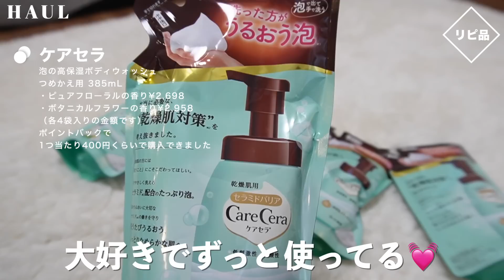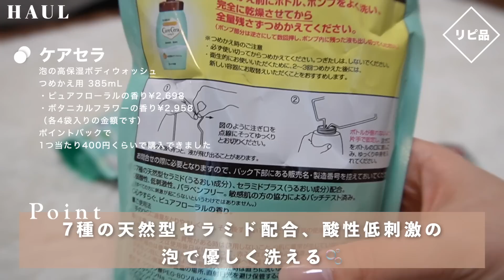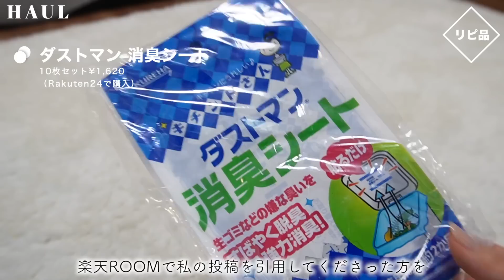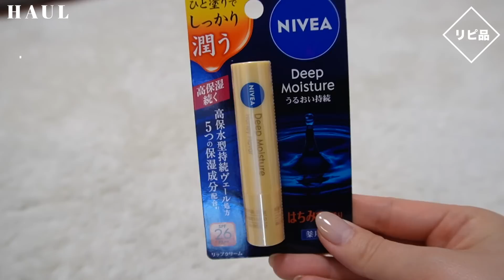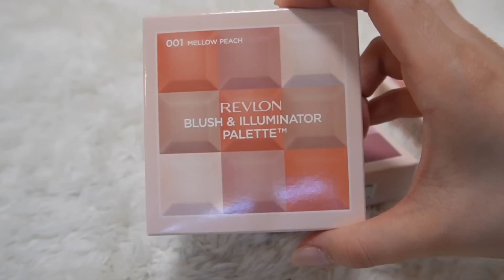【ドラッグストア】買ってみて！おすすめ商品勢揃い✨掃除/日用品/コスメなど…【主婦】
今日はドラッグストア購入品です☺️

0:00 opening
1:25 エルモアPIKO長さ2倍巻き
1:48 パルファムノアール トイレ用消臭剤400ml 6本
2:17 ケアセラ 泡の高保湿ボディウォッシュ つめかえ用（ピュアフローラル/ボタニカルフラワーの香り）
3:40 フィニッシュ 凝縮パワーキューブ特大100回分
4:06 ダストマン 消臭シート 10枚セット
4:55 いれるだけバブルーン 3袋セット
5:23マッハ泡バブルーン 3本セット
6:11 クリアクリーンデンタルリンス ノンアルコール600ml
6:26 ヒロインマスカラ スピィーデイーマスカラリムーバー2本セット
6:46 貼るタイプカイロ
7:03 やさいジュレ
7:30 NIVEA Deep Moistureリップ はちみつの香り
7:47 I'm meme マルチキューブ（02ハローピーチ/03 ベイヌドジンジャー）
9:19レブロン新商品紹介
9:29REVLON ブラッシュ＆イルミネーター パレット
10:47 REVLON カラーステイ ロングウェア メイクアップ

＊ケアセラ 泡の高保湿ボディウォッシュ つめかえ用（ピュアフローラル）
＊ケアセラ 泡の高保湿ボディウォッシュ つめかえ用（ボタニカルフラワーの香り）
＊ヒロインマスカラ スピィーデイーマスカラリムーバー2本セット
＊I’m meme マルチキューブ（02ハローピーチ/03 ベイヌドジンジャー）

⭐️プレゼント、お手紙などはこちら
〒150-0002
株式会社BitStar 紫帆ちゃんねる 宛